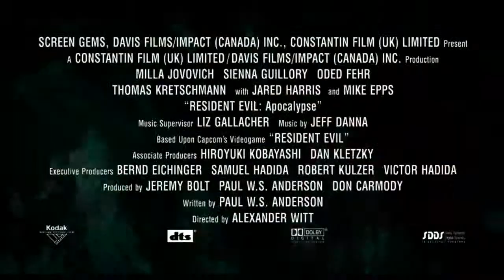Resident Evil: Apocalypse